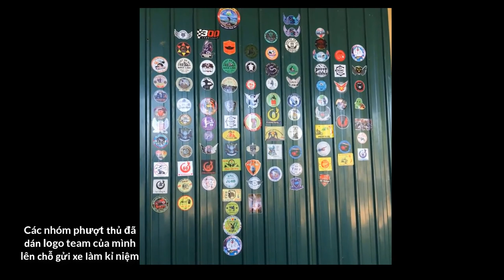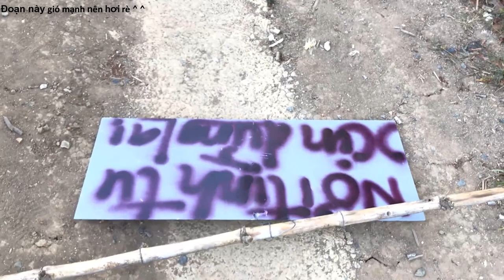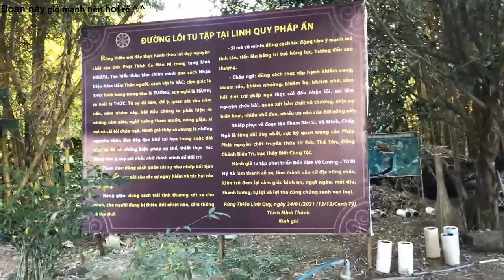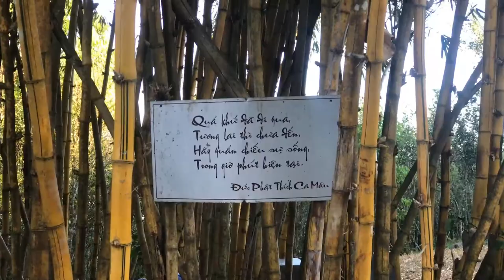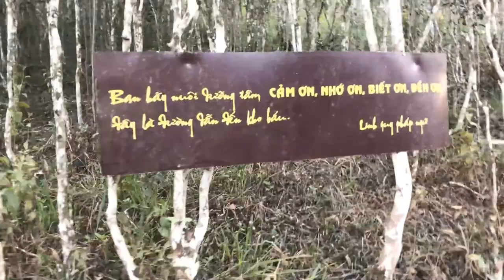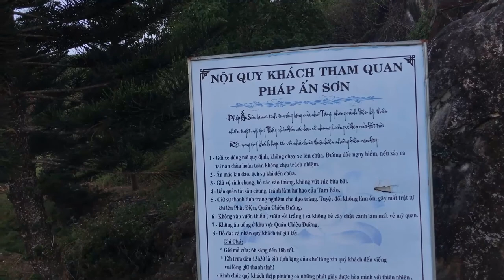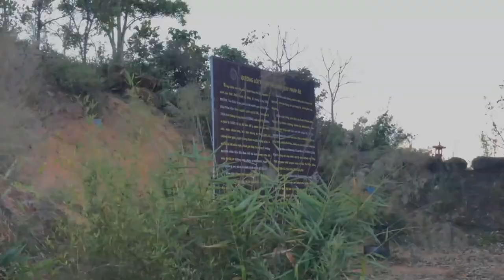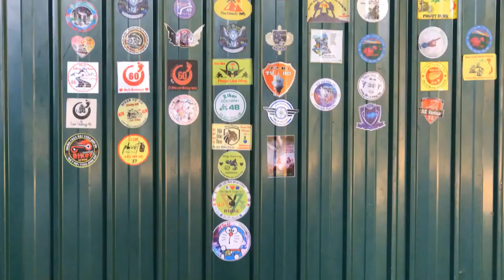Chùa Linh Quy Pháp Ẩn - Cổng Trời Đà Lạt | Thành Nhân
Linh Quy Pháp Ấn - Những Cánh Cổng Bình An Giữa Đại Ngàn.
Ba Cánh Cửa Giải Thoát ở trong ảnh hiển thị video là:
- Cửa Không là thấy rõ vạn vật trống rỗng nên không hơn thua, không thị phi, không nhân ngã.
- Cửa Vô Tướng là thấy được mọi hình tướng không thật nên không so đo giàu nghèo, sang hèn, cao thấp, quý tiện.
- Cửa Vô Nguyên là tâm bình an, không mong cầu, đây là ngôi nhà hành phúc thật sự.
                                                                                          Linh Quy Pháp Ấn.
 Ngày 05/03/2021 Mình có chuyến đi độc hành thăm chùa Linh Quy Pháp Ấn để tham quan và khám phá những con đường mới trong hành trình tuổi trẻ và mình đã quay lại để làm kỉ niệm.      00:00 Giới thiệu sơ lược video.
00:36 Bắt đầu mình tham quan các khu trong chùa.
02:39 Đường lên Chánh Điện.
09:11 Đường lên Giảng Đường.
10:51 Bắt đầu đường lên Cổng Trời.
15:55 Tới chân Cổng Trời.
19:46 Toàn cảnh Cổng Trời.
21:25 Đón bình minh.
23:42 Bắt đầu đi xuống và nhận thẻ chứng minh đã gửi lúc tối.
32:04 Tiền vé xe giữ qua đêm.
32:21 Vô tình nhìn thấy các logo của các nhóm phượt thủ.
32:40 Hình ảnh đã chụp trên chùa Linh Quy Pháp Ấn.
34:42 Video kết thúc.

Hiện tại thầy Thích Minh Thành đang là trụ trì của chùa cùng nhiều sư khác đang tu tập.
Cách đây khoảng hơn 11 năm trước tại vùng đất này. Chỉ là một vùng đất hoang sơ và ít người sinh sống. Toàn bộ nơi đây chỉ là trà và cà phê bao phủ. Khi đó đã có một vị thầy đến đây thăm hỏi vùng đất này. Cũng chính nơi đây là nơi để lại rất nhiều ấn tượng dành cho thầy.
Thầy không ngờ chính chuyến đi tham quan vùng đất sinh đẹp này. Đã khiến thầy nảy sinh lòng tu lập. Thầy kiên trì và quyết tâm chọn nơi đây là nơi tu tập cho mình. Sau 10 năm tu tập tại đây, thầy dần dần hoàn thiện và tu sửa nơi đây. Trở thành một bức tranh sơn thủy tuyệt đẹp như ngày nay ta được thấy.

Chùa Linh Quy Pháp ấn là một ngôi chùa nổi tiếng tại thành phố Bảo Lộc. Nằm tọa lạc trên một ngọn núi ở Bảo Lộc tuyệt đẹp. Nơi đây là nơi giao thoa giữa trời và đất. Một nơi khí hậu trong lành và mát mẻ quanh năm. Tạo cho con người cảm giác thư giản và thoải mái nhất khi đến đây.
Có thể nói nơi đây là một nơi non nước hữu tình. Phong cảnh thiên nhiên tuyệt đẹp mà không đâu sánh bằng. Nếu du khách đã đến Đà Lạt mà chưa một lần đặt chân tới đây. Thì đó là một thiệt thòi lớn dành cho bạn.
Chùa Linh Quy Pháp Ân tọa lạc tại đồi 45, xã Lộc Thành, huyện Bảo Lâm, tỉnh Lâm Đồng. Nằm ngoài vùng ngoại ô thành phố Đà Lạt cách thành phố khoảng 113 km về phía quốc lộ 20.

Mình là Nhân. Thích du lịch bụi và trải nghiệm.
Đây là kênh youtube của mình, đi đến những miền đất mới, những ngôi chùa, những con đường mình và bạn bè đi qua và chia sẻ lại những kinh nghiệm với tất cả mọi người.